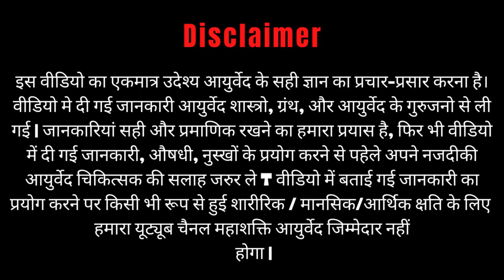आयुर्वेद में संभव हैं हेपेटाइटिस सी का सफल उपचार | MAHASHAKTI AYURVED